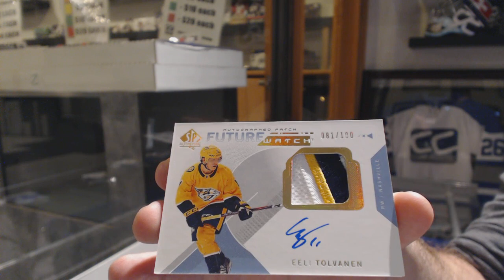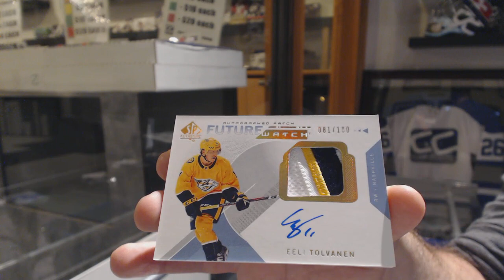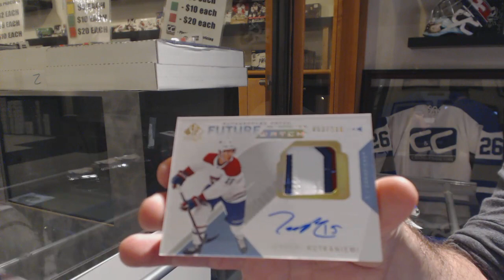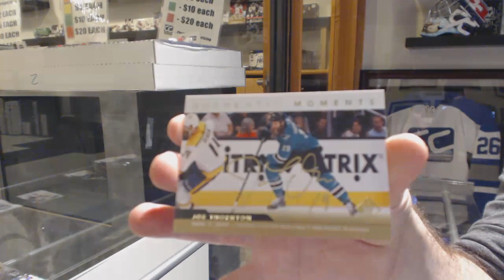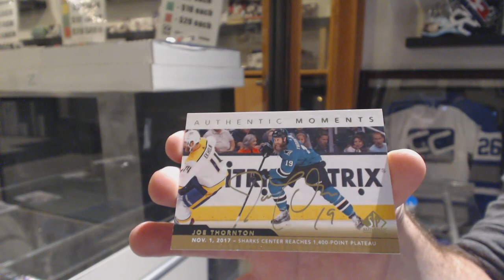18-19 Upper Deck SP Authentic Hockey 3 Box Break - C&C GB #10,345